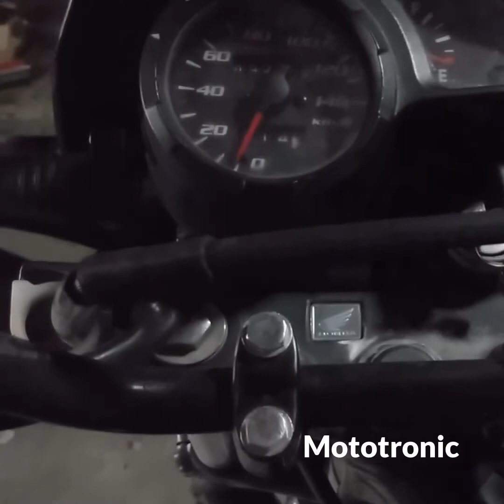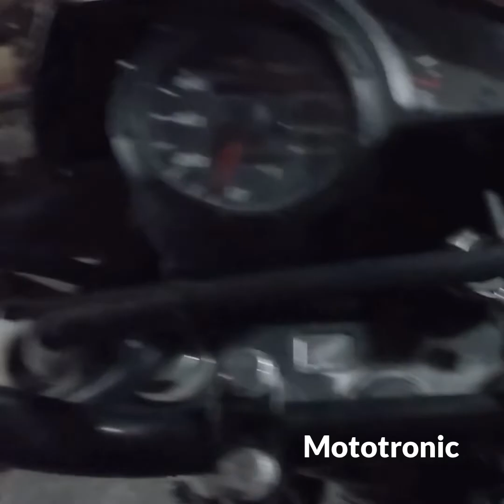Tutorial cómo conectar un foco LED a tu moto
🙋‍♂️ ¿ Todo es maravilloso? Pues tampoco para empezar son máa caras, amigos ustedes que opinan son buenas o no ? los leo sus comentarios.